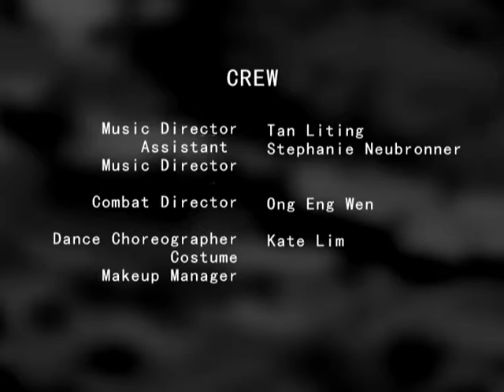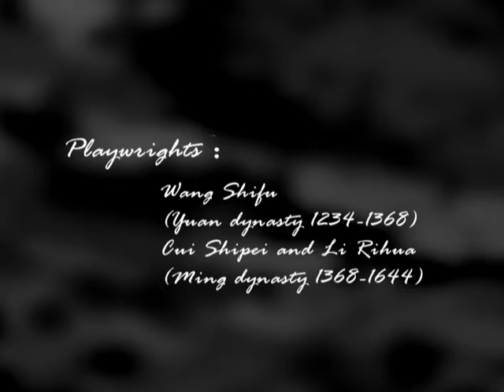Chuanqi Opera The West Wing B 3